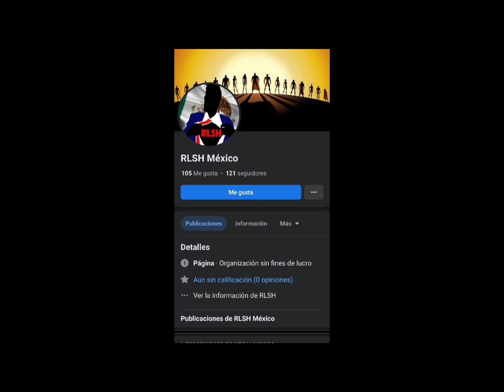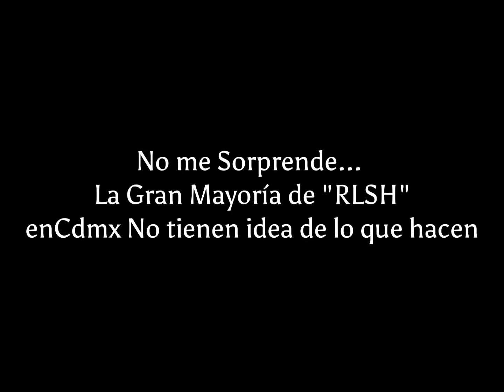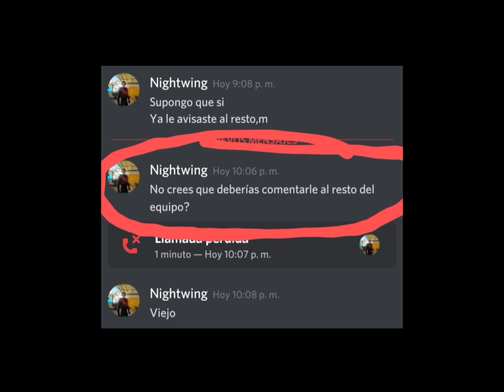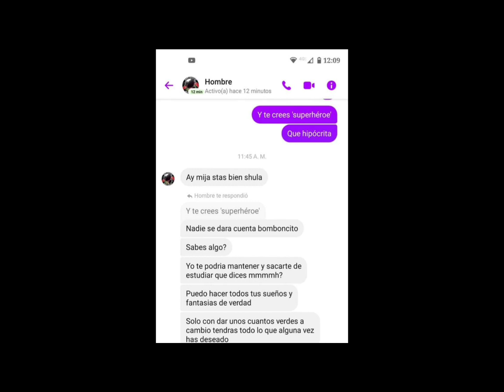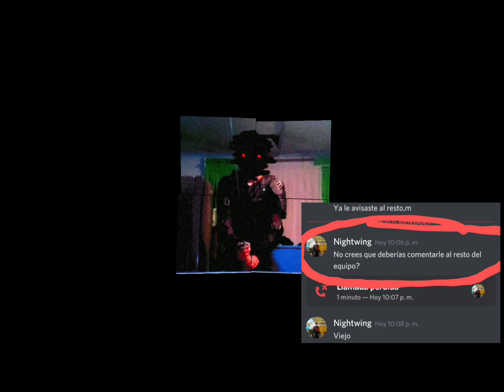RLSH México "El Caso de Nightwing contra el Vecino amigable" ⬛NIGHT DEATH⬛ 2023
JUSTICIA para el Hombre Araña 🇲🇽🕸️
(05-Marzo-2023)